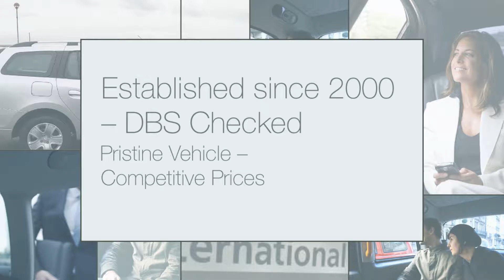Road Voyager Ltd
Do you need to get to the airport safely and on time? Road Voyager Ltd can help. We are a local private hire service and taxi based in Westcliff-on-Sea. We can take you on short quick trips or on longer journeys to most UK destinations. Call today to book your taxi!